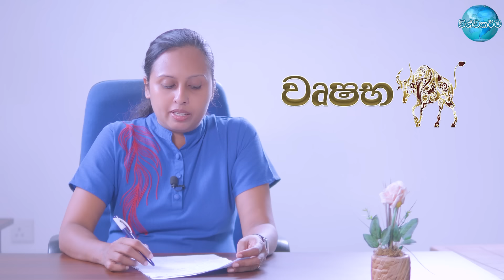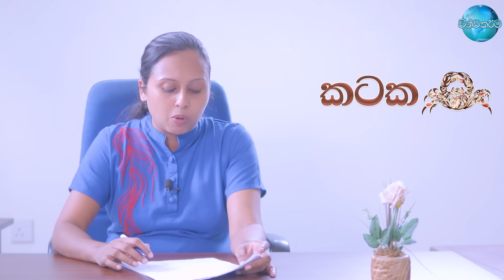තව පැය කිහිපයකින් සිදුවන ප්‍රභල කුජ මාරුව ඔබට කොහොමද